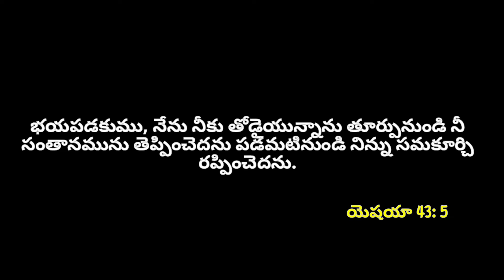దేవుని వాగ్దానం - Today God Promise - 11/11/2022 - By Sion Pentecostal